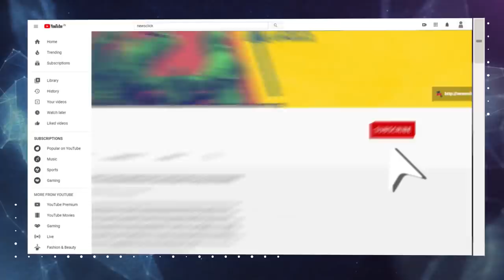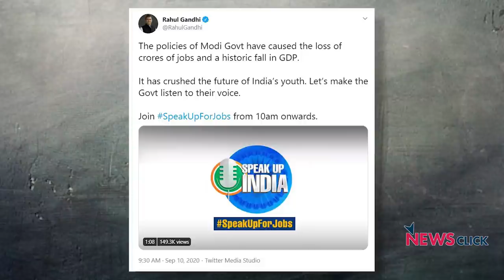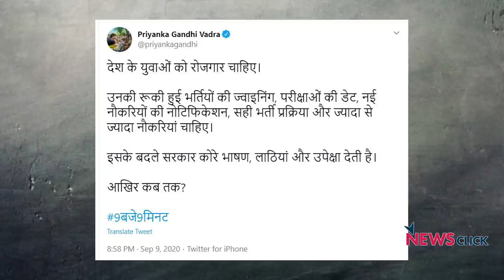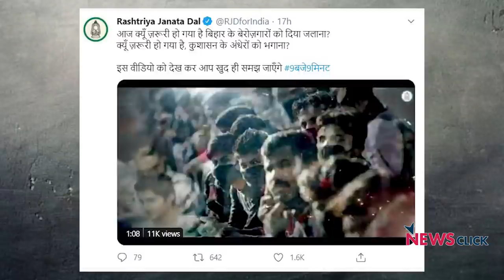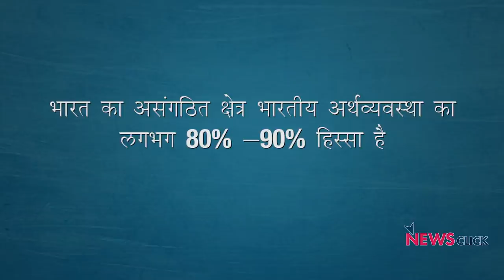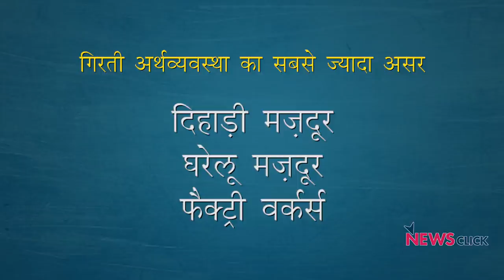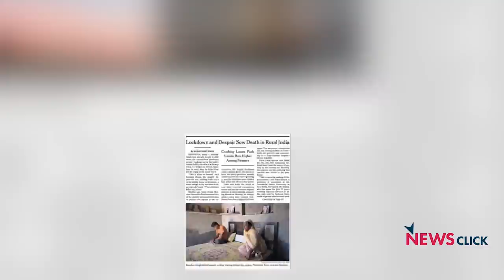रोज़गार पर राहुल का मोदी पर बड़ा हमला !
देश में बेरोज़गारी को लेकर युवा लगातार सोशल मीडिया पर अपनी आवाज उठा रहे हैं, लेकिन सरकार उनकी कोई सुध नहीं ले रही है। 9 सितम्बर को 9बजे9मिनट नाम से एक कैंपेन चला जिसके तहत देश के युवाओं ने मोदी सरकार से रोज़गार की माँग की। इस कैंपेन का समर्थन कई विपक्षी दलों ने भी किया। 'बोल कि लब आज़ाद हैं तेरे' के इस एपिसोड में वरिष्ठ पत्रकार अभिसार शर्मा बता रहे हैं कि मोदी सरकार रोज़गार को भूलकर अन्य मुद्दों को अपने राजनीतिक लाभ के लिए भुनाने में लगी है। जबकि देश की अर्थव्यवस्था तबाह है और बेरोज़गारी चरम पर है।